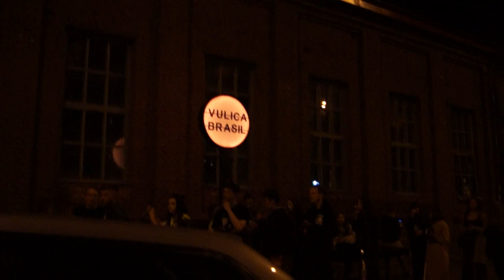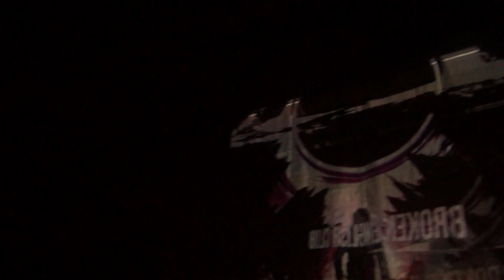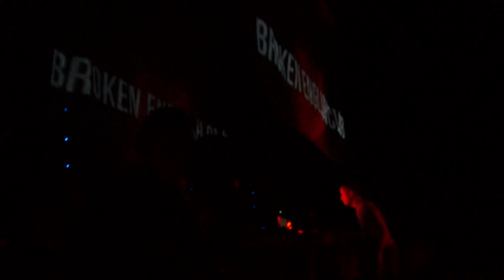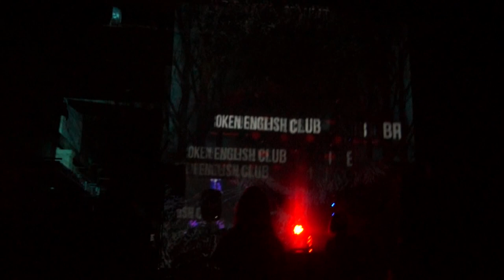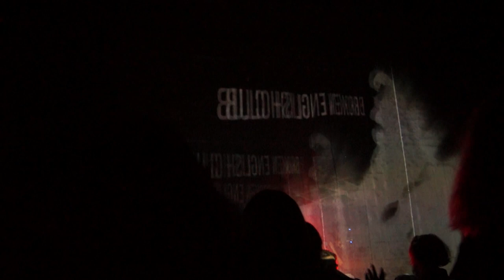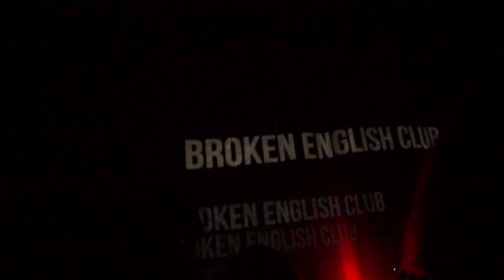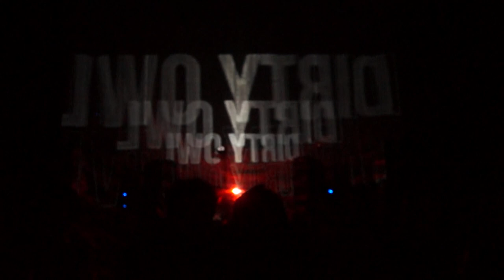СИЯНИЕ 24.08 Broken English Club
В видеоряде присутствует ненормативная лексика